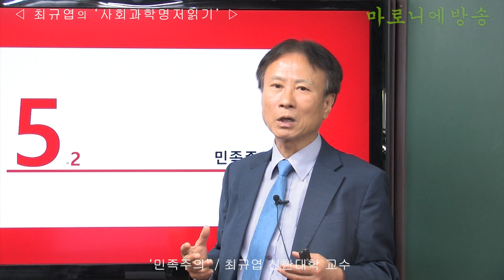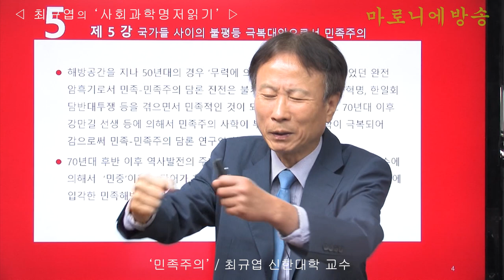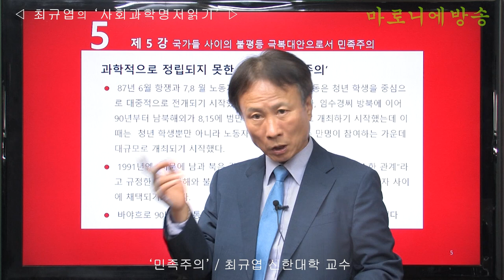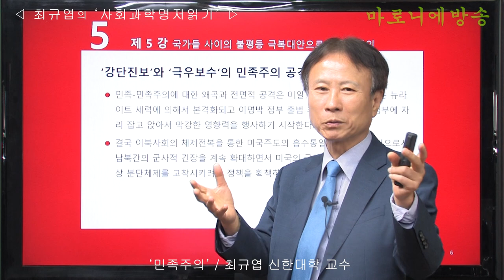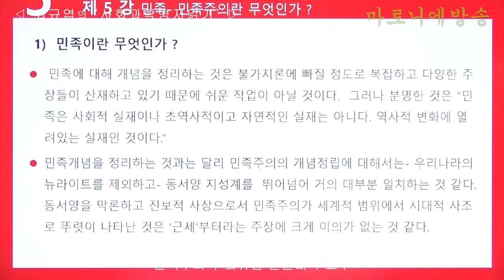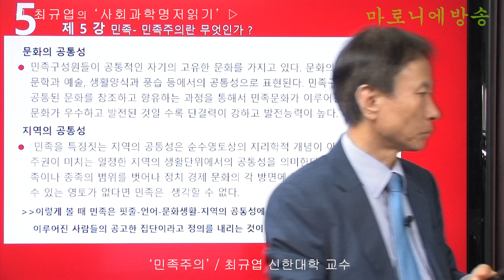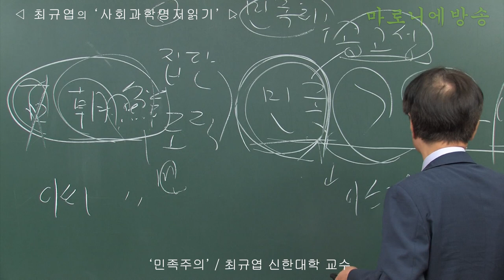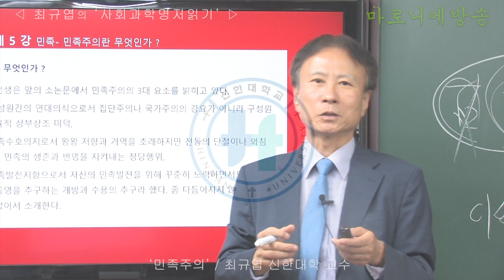민족주의 / 최규엽 신한대 교수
서방에서는 민족주의가 봉건적인 억압과 신분적 차별, 봉건적인 폐쇄성과 분산성을 반대하고 하나의 통일된 민족을 이루며 자유롭고 평등하게 살려는 각계각층의 사회성원들의 공통된 요구와 이익을 반영하여 출현했다.
한편 우리나라를 비롯한 동방에서의 민족주의는 제국주의의 침략으로부터 나라와 민족을 수호하며 봉건적 낙후성을  청산하고 근대화를 실현하려는 민족구성원들의 공통된 요구와 지향을 반영하여 나왔다고 볼 수 있다.